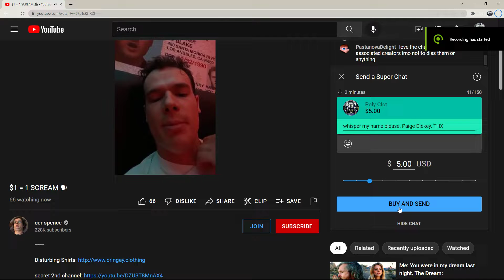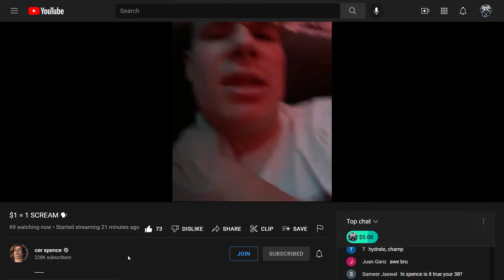cer spences's shoutout to paigey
worth it